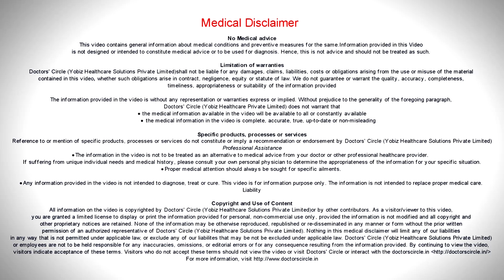Can You Use Skin Lightening Products While You Are Pregnant? - Dr. Aruna Prasad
There are no major studies that during pregnancy the Skin Lightening creams are safe drng pregnancy. well you  can use a sunscreen  and probably  a facewash that  lightens  the  melanin pigmentation, safer will be to use a  Vitamin E cream or a  Vitamin   E  oil or Vitamin C serum  on the skin, which again  helps to  skin lightening. But  major depigmenting creams or Skin Lightening creams, it is better to avoid it during pregnancy.